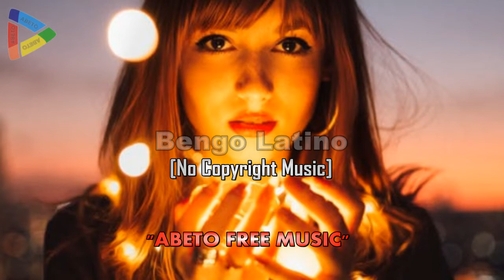Bengo Latino [No Copyright Music] - Jazz & Blues - Abeto Free Music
Abeto Free Music is a YouTube channel dedicated to search, catalog, sort and publishes free music for content creators.

Tittle   : Bengo Latino
Genre : Jazz & Blues